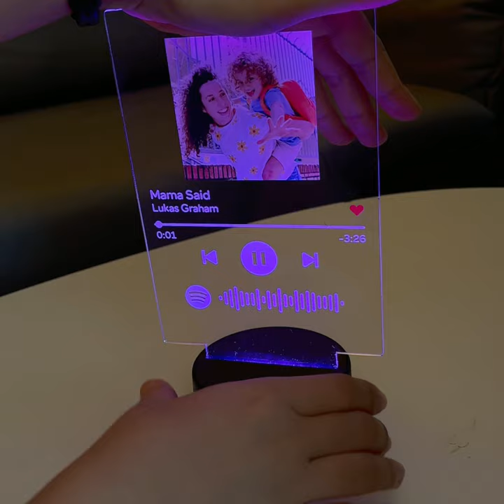Spotify Led Light Acrylic Lamp Custom Night Light Music Song Plaque